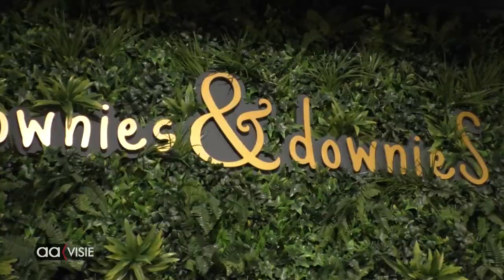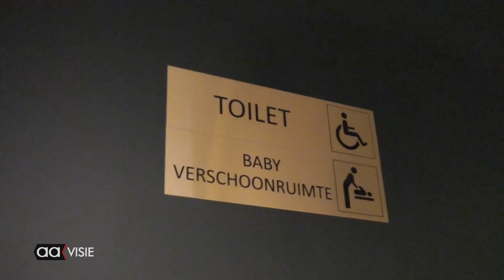Brownies&downieS Almelo is geopend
Almelo is sinds vandaag een nieuwe horecagelegenheid rijker.
De 55ste vestiging van Brownies&downieS is vanmiddag geopend op Waagplein 2A in Almelo.